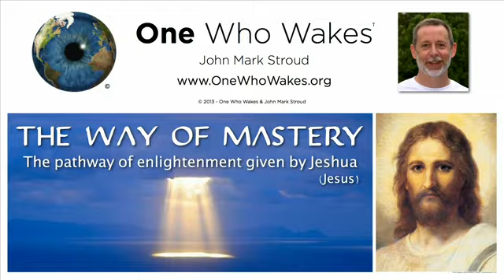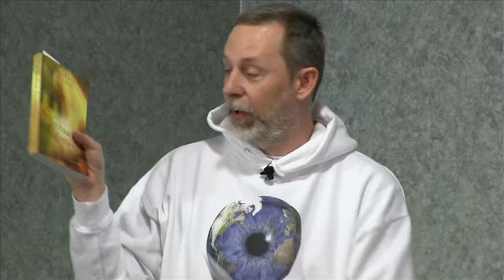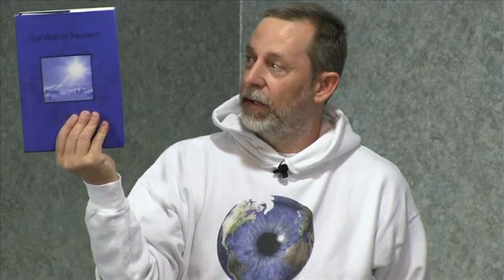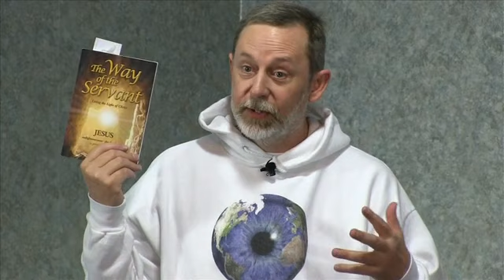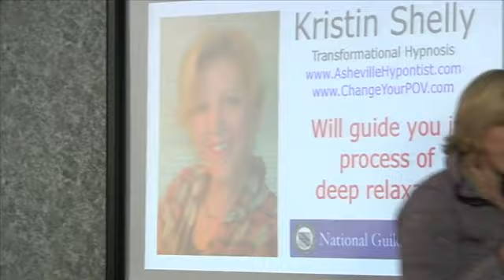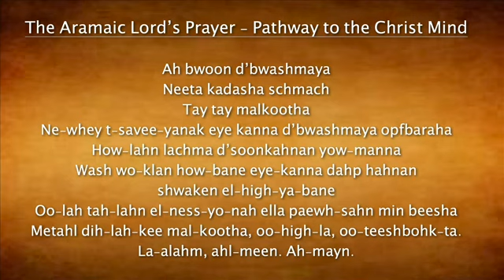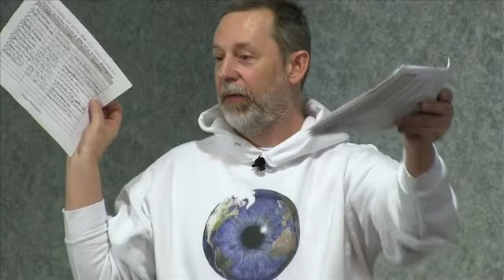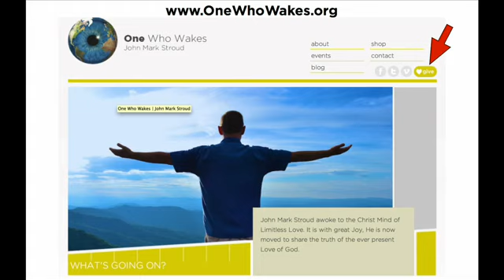WOM Lesson 1 Introduction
Now We Begin. Our journey begins with the first step. In this video John Mark briefly introduces the Way of Mastery Pathway and materials. We then move directly into listening to Lesson 1, "The Way that calls You Home". You can purchase the audio recordings at wayofmastery.com or the transcripts at LuLu.com. If you have any questions or need help getting the materials email John Mark at . Recorded March 19, 2013.